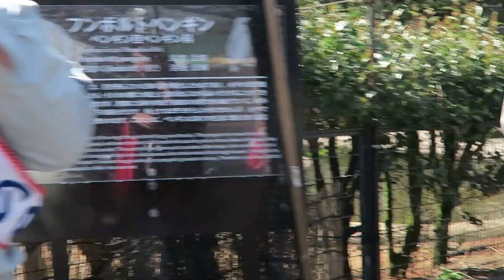#2-32 April 2016 Keeper's talk at Yagiyama zoo, Sendai, Japan